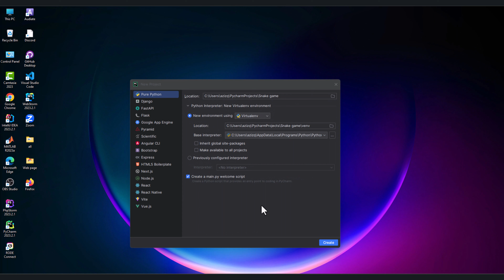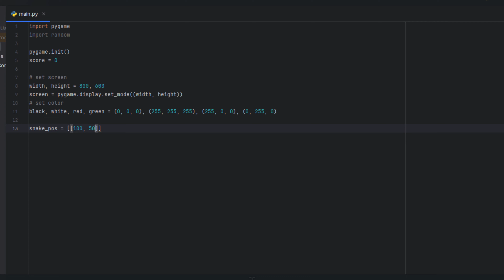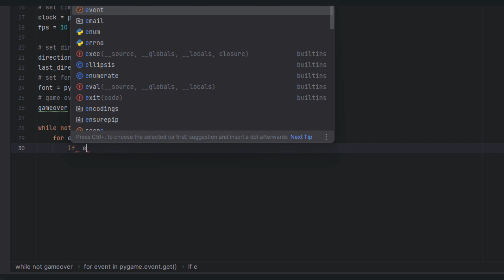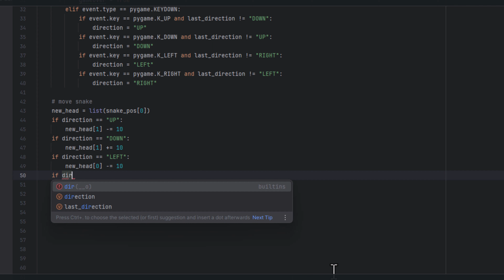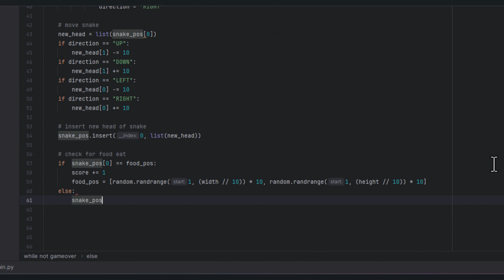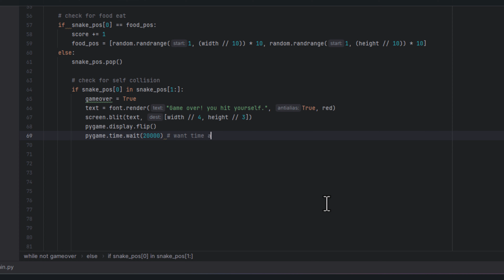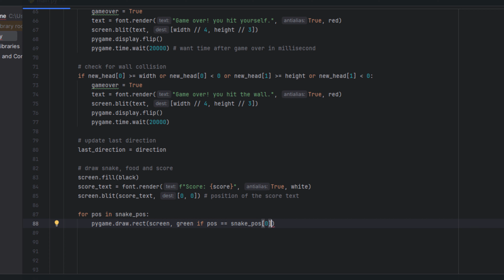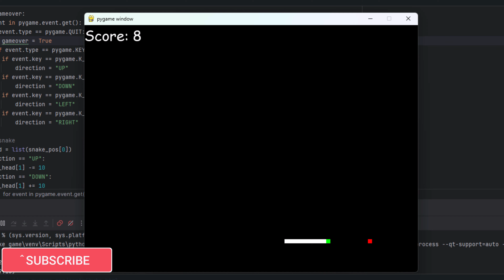How To Make Snake game In Python [Python tutorial] 🐍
In this python Pygame tutorial I will show you how to create snake game using Python. This is for beginners, so you need to know basic  knowledge of python.

How to Play:
- Use the arrow keys (↑, ↓, ←, →) to control the snake.
- Eat food to grow longer and increase your score.

What You Will Learn:
- Setting up Pygame and creating a game window
- Implementing game mechanics like snake movement, food spawning, and collision detection
- Adding a scoring system and game over conditions

👍 Found this tutorial helpful? Your support means a lot!

Chapters:
00:00 Introduction
00:36 Setting Up Pygame
01:31 Designing the Game Window
02:13 Coding the Snake Mechanics
02:31 Adding Food and Scoring System
04:39 Implementing Game Over Logic
16:47 Final Touches and Testing